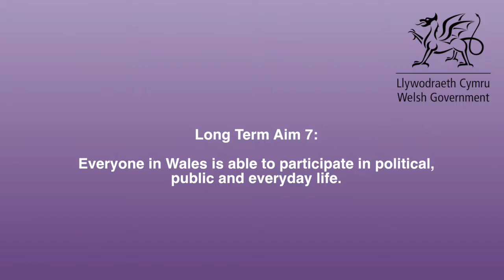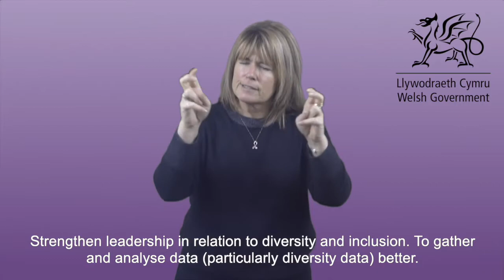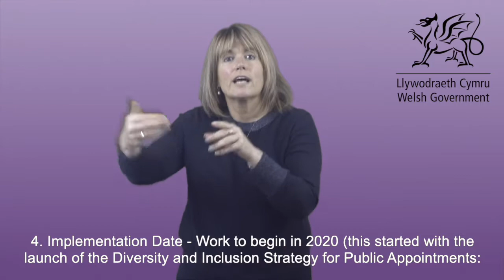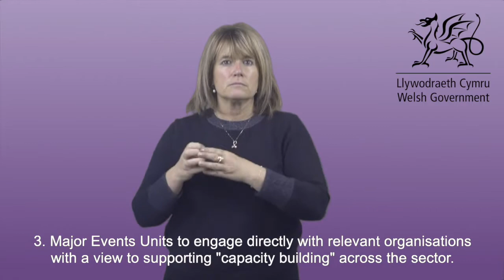Strategic Equality Plan 2020-2024: Aim 7